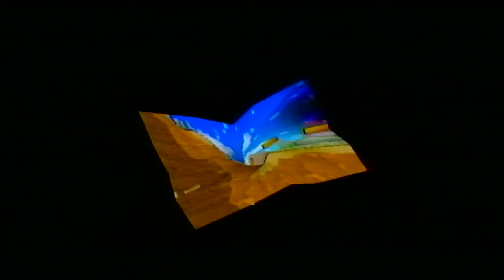Super Paper Mario - ep 28: BACKTRACKING IS SO MUCH FUN!!!!